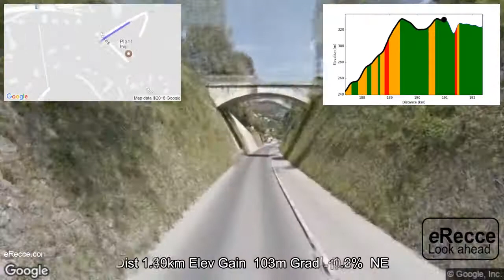eRecce Paris-Nice 2018 étape 6 (final 5km)